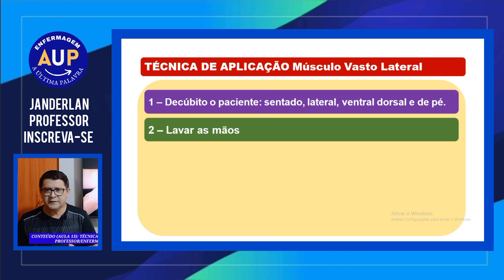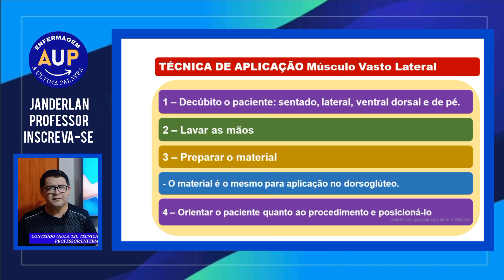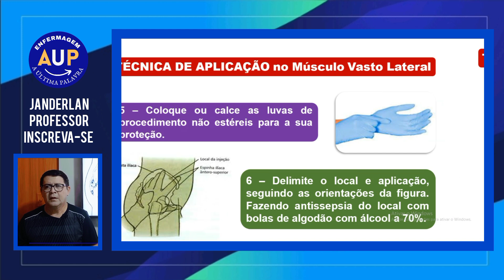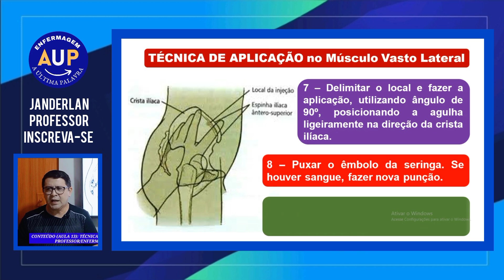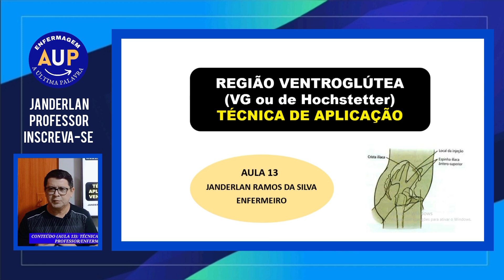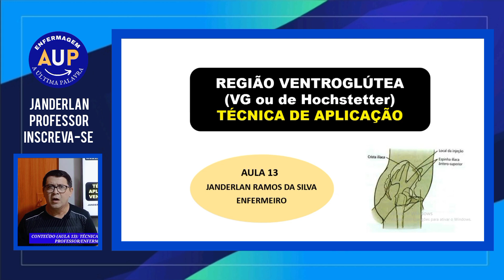TÉCNICA DE APLICAÇÃO NO VENTROGLÚTEO (TÉCNICA EM Z)